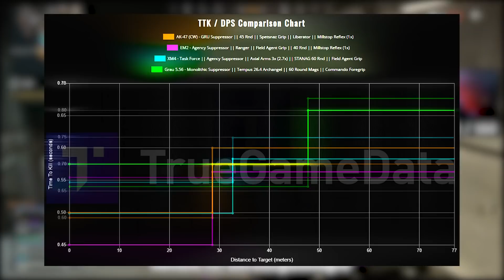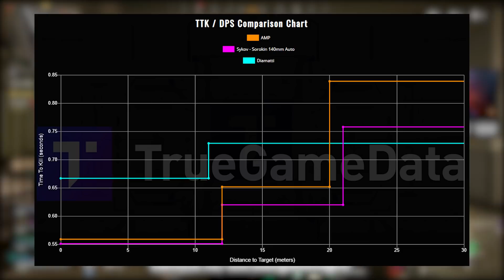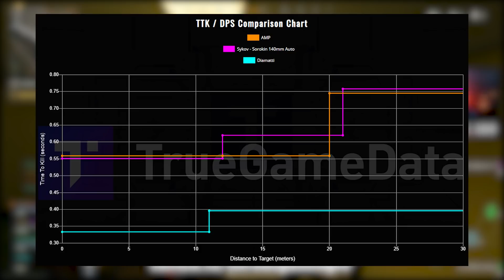LES 10 MEILLEURES ARMES PRINCIPALES & SECONDAIRES SUR REBIRTH ISLAND | META & Meilleures Classes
On discute des meilleures classes META à utiliser sur Rebirth Island (résurgence) à partir de la saison 5 de Warzone. On verra les meilleures armes principales (ar, smg, snipers) et les secondaires (pistolets) également. Vous aurez donc droit aux meilleures classes pour la XM4, l'EM2, la Grau 5.56, l'AK-47 de Cold War, le K31 suisse, le Kar98, la Bullfrog, l'AMP63, le Diamatti et le Sykov.

Playstation 5
Manette Burn Controller PS5
Boitier d'acquisition
Fond vert